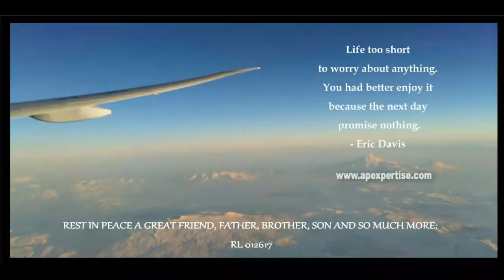In A Bittersweet Moment Another Angel Has Found Their Wings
”In A Bittersweet Moment Another Angel Has Found Their Wings And Has Set Off On Flight Safe Into The Arms Of God"